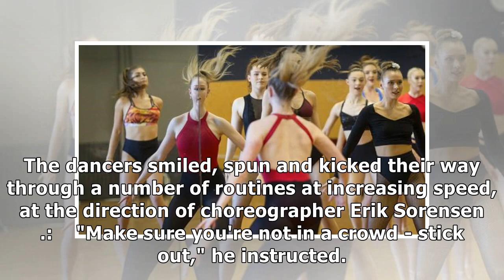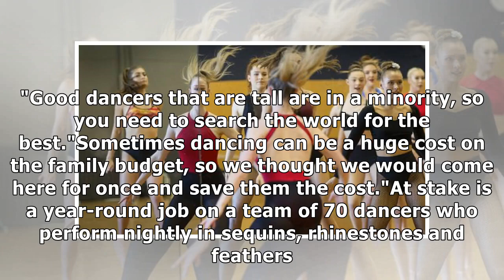Moulin Rouge audition for dancers in New Zealand for the first time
A famous French cabaret in search of showgirls has sized up Kiwi dancers for the first time. Directors of the century-old Moulin Rouge were in Wellington on Sunday, seeking tall, young dancers with "w...